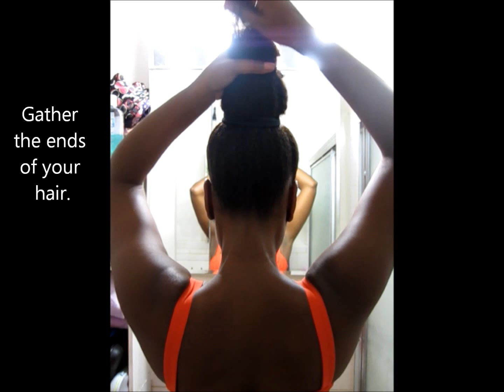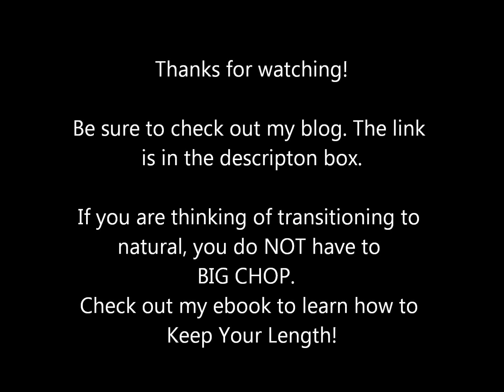Natural Hair Tutorial. 30 Second High Bun with a Goody Spin Pin (stretched hair)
***Open Me***
all about my transition from relaxed to natural hair without the big chop. You do not have to lose your length to go natural!!

Check out my blog for more details about my transition from relaxed to natural hair WITHOUT the Big Chop

I needed a quick style and ended up trying this bun on an old twist out.  It took only a few seconds to achieve this style after I moisturized my hair.

This style was done on an old twist out.  I sprayed my hair with water, added my leave in conditioner, a bit of curl cream and gel.  I brushed my hair into place and gathered the ends of my hair.  I twisted the ends of my hair into the Good Spin Pin and the positioned the pin in the center of my hair to secure it.  I ended up with a pretty full bun in about 30 seconds after prepping my hair.  I added a scarf to set the style.